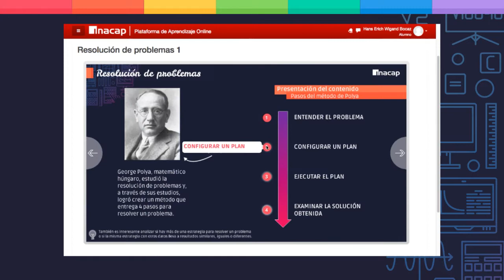MOOC INACAP Matemáticas